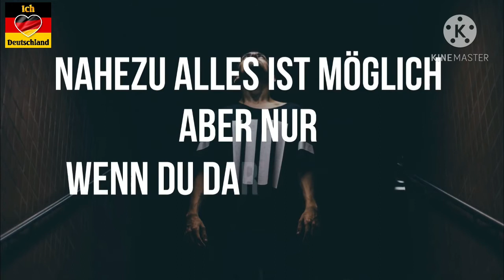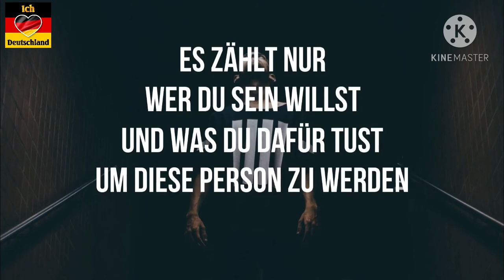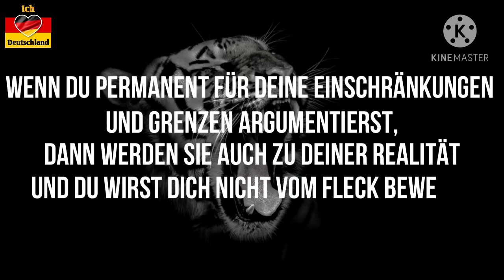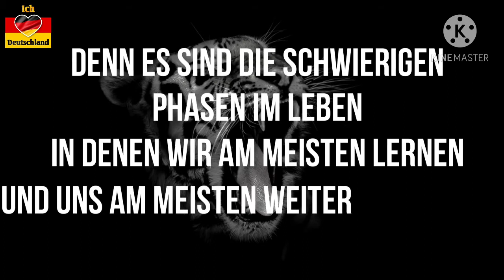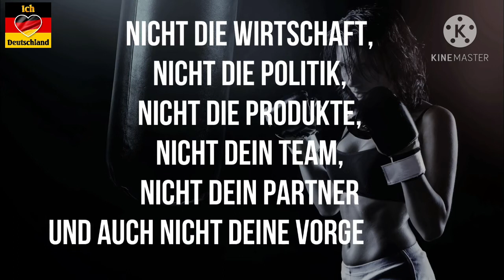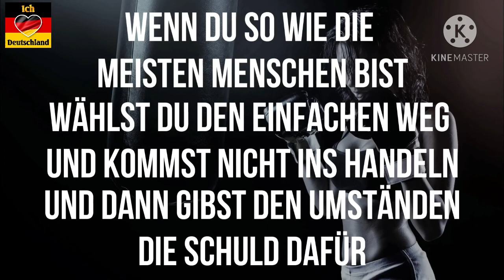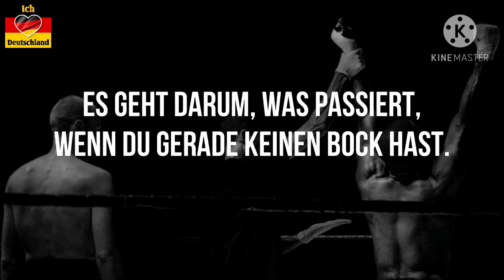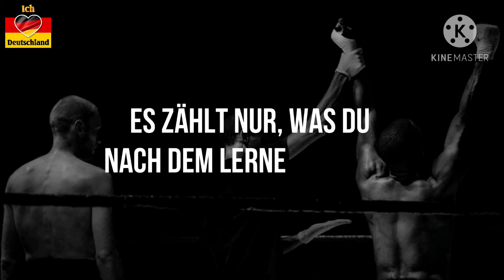Kurz Film Teil 2...... Deutsch lernen